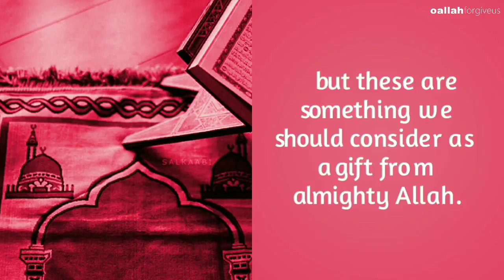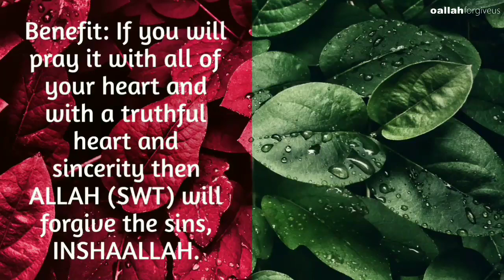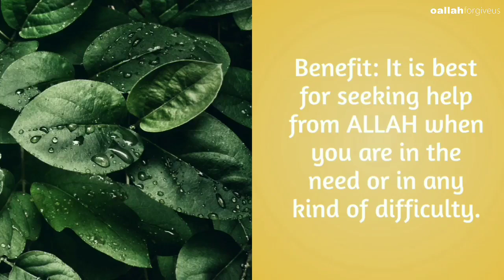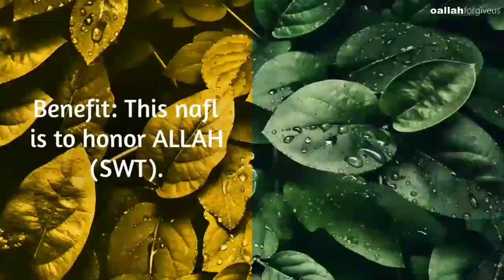These 8 Types of Nafl Salaahs have Greater Reward for all the Muslims 2018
If you cannot support us financially please keep us in your precious duas. Thank you and May Allah bless and reward you.

Uploaded By: MALIHA SHAH